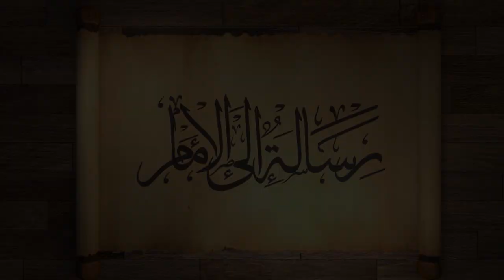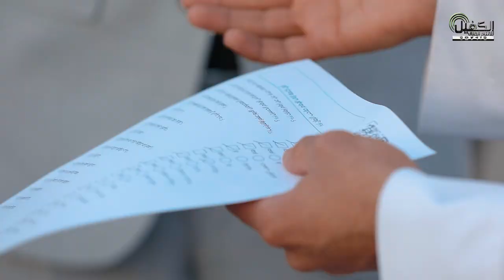رسالة إلى الإمام | الحلقة الاولى